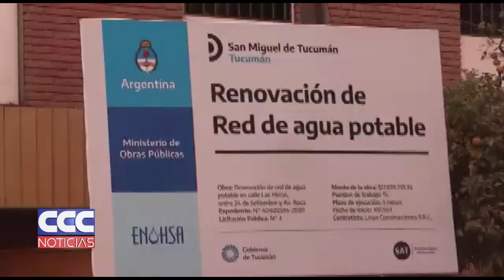06 Fernando Juri visitó la obra de renovación de cañerías en Barrio Sur